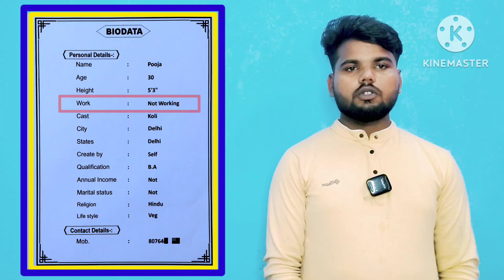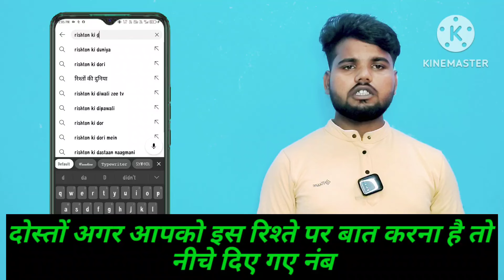☎️ 9936649791 विवाह के लिए अच्छे जीवन साथी की तलाश है।jeevansakshi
अगर आप गूगल पर शादी के ल6ड़कियों का नंबर ढूंढ रहे हैं। कि हमें लड़कियों का नंबर मि5ल जा6एगा और हम उससे शादी कर लेंगे तो दोस्तों कई बार अक्सर फेसबुक इंस्टाग्राम ट्विटर जैसे सोशल मीडिया प्लेटफॉर्म से भी दोस्ती बनाकर बहुत सारे लड़कियों से शादी कर लेते हैं। तो आप भी उनमें से एक ही है जो की गूगल पर लड़कियों का नंबर ढूंढ कर शादी करना चाहते हैं।